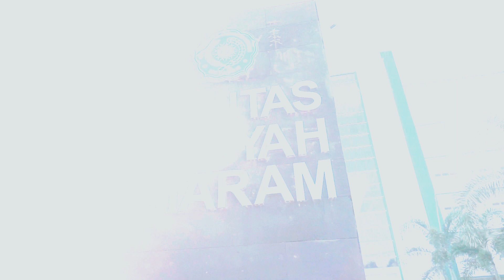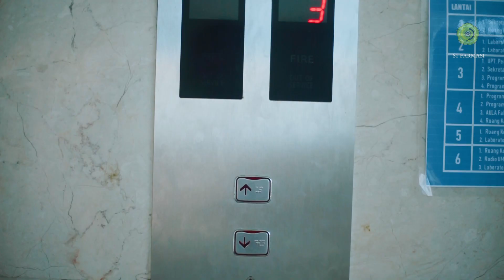Profil Program Studi S1 Farmasi FIK UMMAT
Video Profil Program Studi S1 Farmasi Fakultas Ilmu Kesehatan Universitas Muhammadiyah Mataram